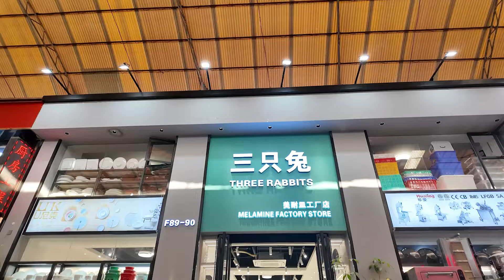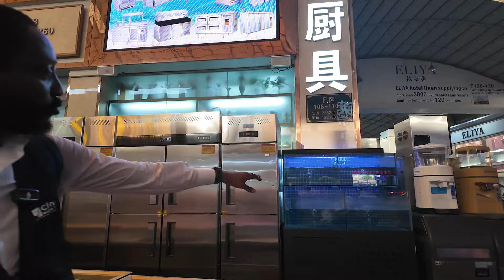Le fournisseur secret des grands hôtels et chaîne de restauration enfin dévoilé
➡️ Rejoindre le Voyage Business en Chine (China Business Trip) ✈️
➡️ Sourcing et Achat de Marchandises pour vous en Chine (Service Payant)
🆓 NOS FORMATIONS ET MASTERCLASS GRATUITES 🆓 |
➡️ Masterclass Gratuite de 0 à 10.000€ de CA en E-Commerce Dropshipping 💸

👨‍🏫 COACHINGS ET SESSIONS STRATÉGIQUES GRATUITES 🆓 |
➡️ Coaching Gratuit de 15 min à 30 min avec moi ou mon équipe

🚀 MES RECOMMANDATION 💸 |
➡️ Profite d’un essai gratuit de Shopify pendant 3 jours, suivi d’1 mois à 1€.

🫂 NOS GROUPES ET CANAUX GRATUITS 🫂 |
➡️ Rejoins mon canal Telegram sur l’E-commerce 💸

➡️ Rejoins mon canal Telegram sur le Business avec la Chine 🇨🇳

➡️ Rejoins mon canal Telegram sur les Bourses d’études en Chine 🇨🇳

🦺 NOS SERVICES ET ACCOMPAGNEMENTS PAYANTS🦺 |

🚀 NOS FORMATIONS ET COACHINGS PAYANTS 🚀 |

➡️ Formation et Coaching sur le Business avec la Chine 🚀

➡️ Formation et Coaching sur le Négoce International (Drop Négoce) 🚀

Sujet de la vidéo ICI

🔴  Rejoins mes emails secrets pour te lancer dans l'entrepreneuriat

Salut à toi, c’est Semevo, ici je parle d’entrepreneuriat, de Business en ligne, particulièrement d’e-commerce dropshipping, de création de marque, de dropshipping des matières premières et du Business avec la Chine, car je suis convaincu que ce sont les moyens les plus puissants et efficaces pour gagner de l’argent où que tu sois.

00:00 Introduction
0:30 Démo de l'usine dans le domaine de la restauration
4:26 Ligne de production des équipements de la restauration
6:11 Le marché "Hotel Super market" à Guangdong
13:00 Conclusion